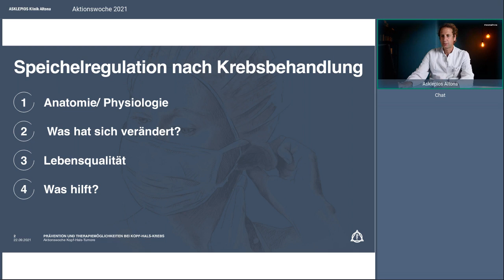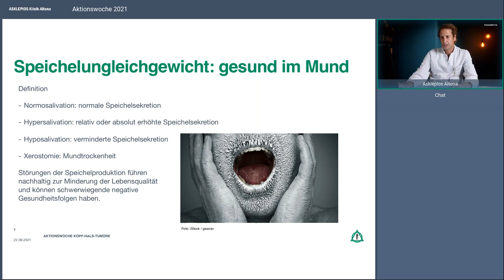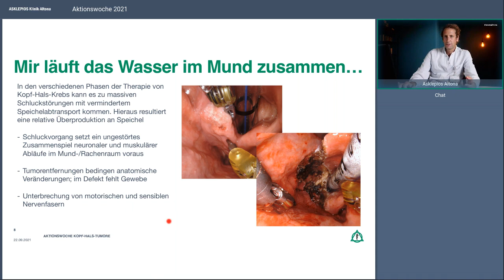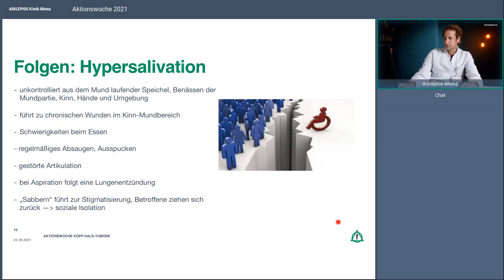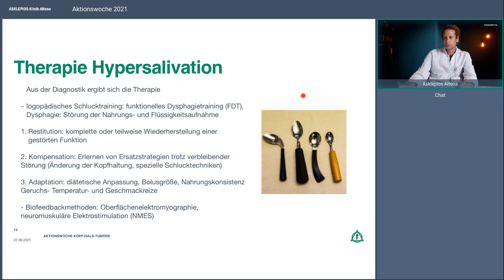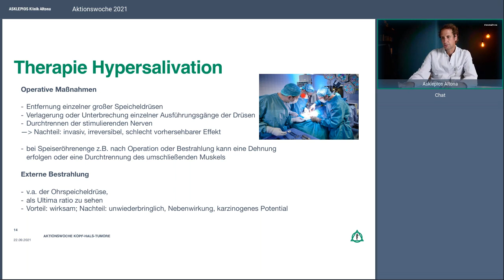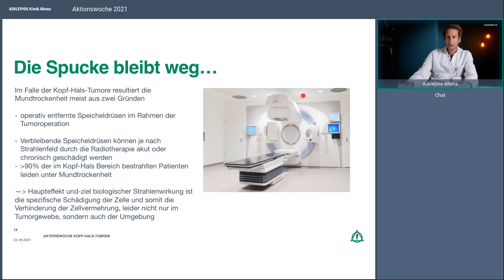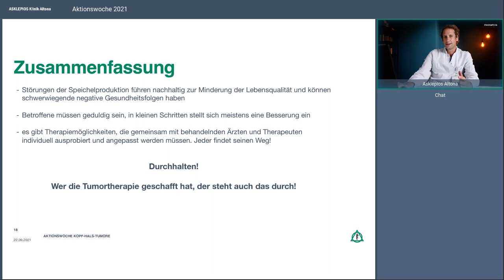Kopf-Hals-Krebs erfolgreich behandelt, jetzt Probleme mit dem Speichelfluss - Webinar | Asklepios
Kopf-Hals-Krebs erfolgreich behandelt, aber jetzt Probleme mit dem Speichelfluss! Was nun? Viele Patienten plagt nach der Behandlung eines Kopf-Hals-Tumors eine Mundtrockenheit mit teils starken Schluckbeschwerden oder eine deutliche Überproduktion an Speichel. Der Speichelfluss ist als Folge der Behandlung aus dem Gleichgewicht. Beide Zustände sind äußerst störend und mindern die Lebensqualität der Betroffenen. Dr. Hartmut Koch, Sektionsleiter Kopf-, Hals-Tumorchirurgie und Rekonstruktion in der HNO der Asklepios Klinik Altona und Teil des Asklepios Tumorzentrums Hamburg informiert über Möglichkeiten eines posttherapeutischen Sekret Managements und wie dieses hilft, die Beschwerden zu verbessern.

Referent:
Dr. Hartmut Koch, Sektionsleiter Kopf-, Hals-Tumorchirurgie und Rekonstruktion in der HNO der Asklepios Klinik Altona